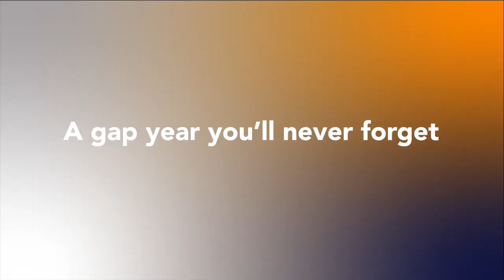This is the DYC house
Charlotte and Lizzie explain what it is like to be part of Derry Youth Community (DYC) and be involved with the Youth Minstry Team in the Diocese of Derry. They show us around the DYC house, give us a run down of the best places in Derry City and what is like to live in a faith community.

A DYC Gap Year is a faith based Gap Year opportunity for young adults aged between 18 - 25. This is a fantastic opportunity to spend your gap year helping our young people grow and develop in their faith and contribute to the life of the Church.